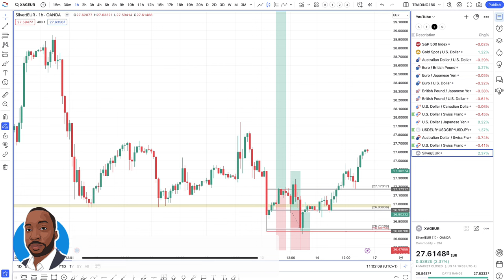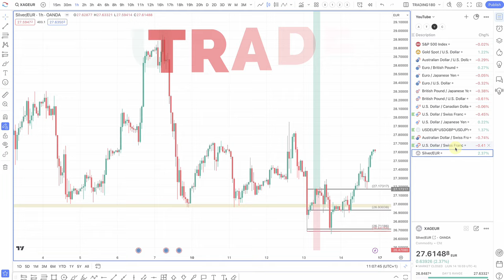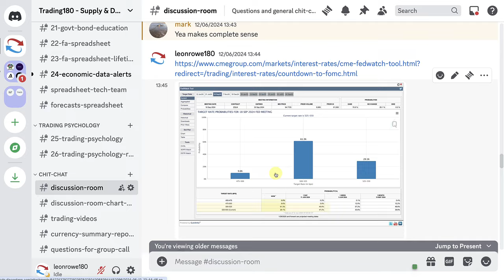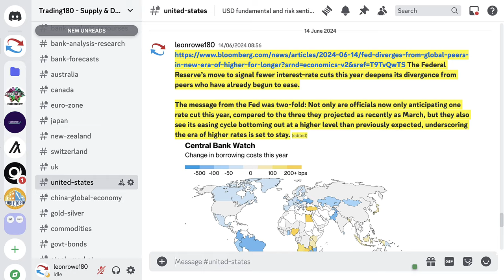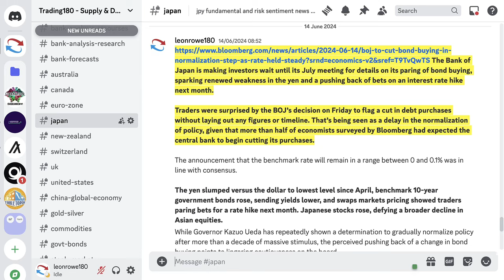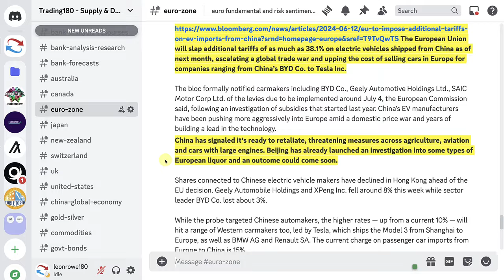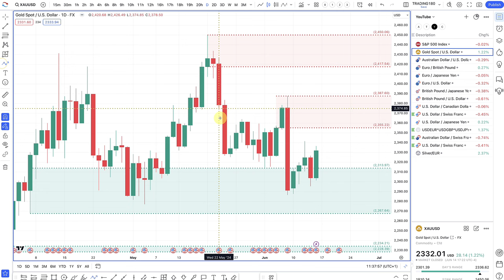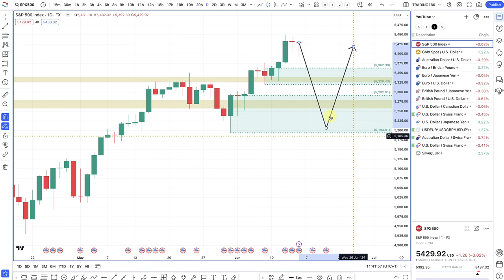Supply And Demand Weekly Forex Forecast including Gold and S&P 500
TIMESTAMPS
0:00 - WELCOME
1:00 - XAGEUR TRADE ANALYSIS
5:48 - TRADE UPDATES
13:16 - WEEK AHEAD NEWS
14:32 - FUNDAMENTAL AND TECHNICAL ANALYSIS